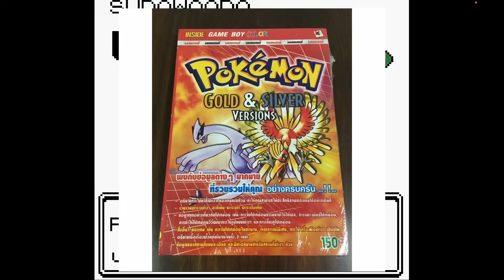เกมเก่าเล่าใหม่ : Pokemon Gen 2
เกริ่นเรื่อง 0:00
มารู้จักเกมนี้ได้ยังไง 1:32
ประสบการณ์และความประทับใจวัยเด็ก 4:57
เนื้อหาท้ายคลิป 17:21

สนใจซื้อคอมประกอบราคาไม่แพงได้ที่

สมัครเป็นสมาชิกเพื่อสนับสนุน BEGINPLAY